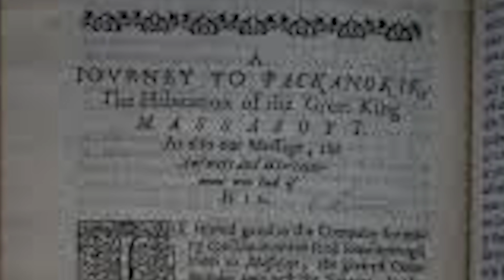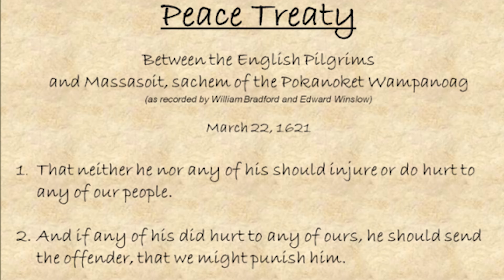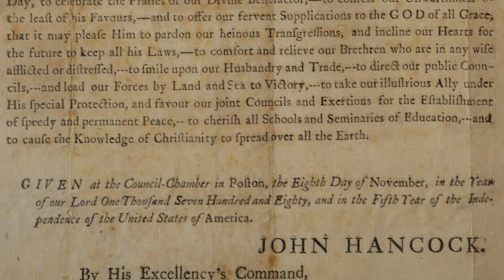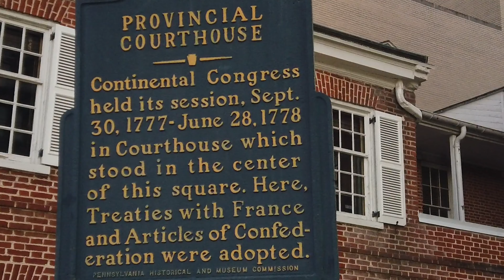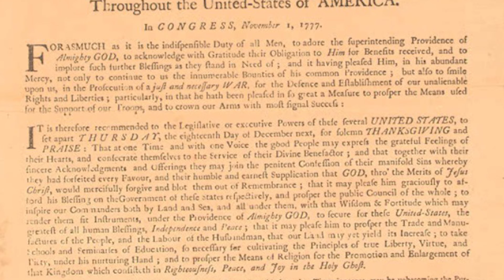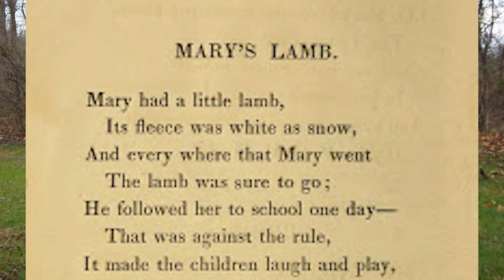First OFFICIAL National Thanksgiving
What was the First Thanksgiving Officially?
When was the First Thanksgiving Officially?

Special Thanks to Jack Servello for the new rendition of the Intro Music